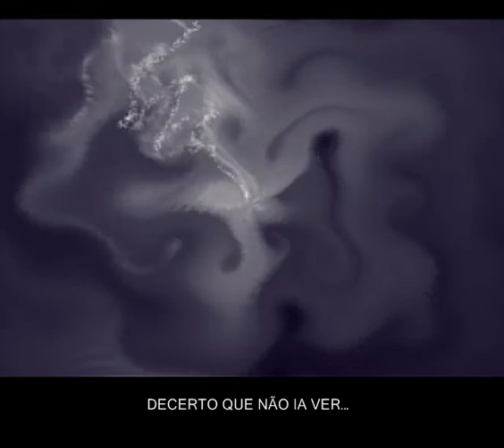POR TODO LUGAR - Grupo OPA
Canção de Luisinho Vieira e Monica Valentim,
feita no Encontro Nacional de Oração Pela Arte - OPA Nacional Salvador,
em janeiro de 2001.

(letra Cifrada)
POR TODO LUGAR
(Luisinho Vieira e Mônica Valentim
Colab. Rodrigo Moraes e Paulinho Mouta)

Em7(9)/B
QUEM VIAJOU TANTO TEMPO SEQUER PERCEBEU,

QUE O QUE DEIXOU NO CAMINHO FOI O QUE PERDEU.
Bb6
OLHOS FOCADOS TÃO LONGE...
Em7(9)/B                   Bb6
TUDO ESTAVA TÃO PERTO, TÃO CERTO,
                                        Em7(9)/B
DECERTO QUE NÃO IA VER...

Em7(9)/B
ATROPELANDO BELEZAS PENSANDO EM CHEGAR.

FOI PERSEGUINDO MIRAGENS POR TODO LUGAR.
Bb6
ERA TÃO FRÁGIL A CERTEZA...
Em7(9)/B                        Bb6
TREVOS, ATALHOS, BARREIRAS,
                                                                     Em7(9)/B
NÉVOA, CORREDEIRAS... TUDO A DESVIAR.

E                                      D/F#                                  E  D/F#
PARE A VIAGEM, DESCANSE, VOCÊ VAI CHEGAR.
NESSE CAMINHO HÁ MILAGRES POR TODO LUGAR.
PROVE DO FRUTO, DESFRUTE, A HORA É JÁ.      (BIS)
E                                       D/F#
ESSA PAISAGEM CONCRETA SE FAZ,
                                                  E
SE COMPLETA, SE VOCÊ ESTÁ.